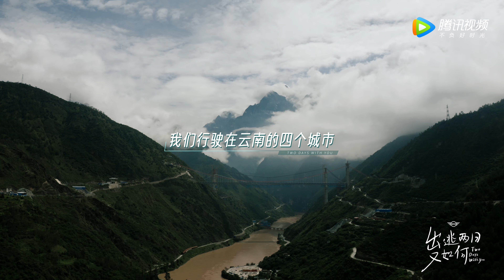MINI two days with you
14thROIAWARDS Mini is committed to providing creative solutions for urban life, working hand in hand with the new world, hammering social pain points. Based on the IP of mini nomadic hotel, celebrity guests are invited to discuss and demonstrate intimate relationships.